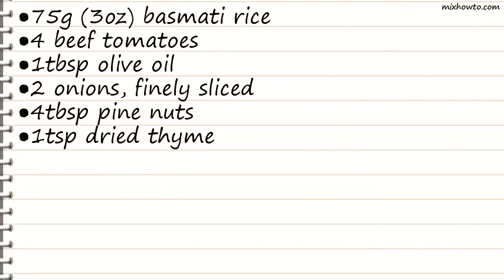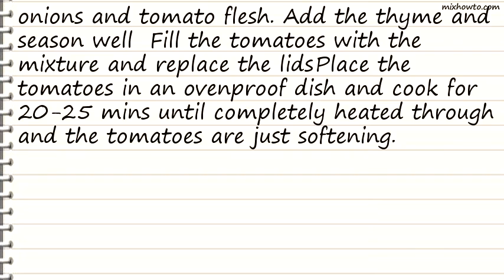Recipe Stuffed beef tomatoes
INGREDIENTS:
●75g (3oz) basmati rice
●4 beef tomatoes
●1tbsp olive oil
●2 onions, finely sliced
●4tbsp pine nuts
●1tsp dried thyme